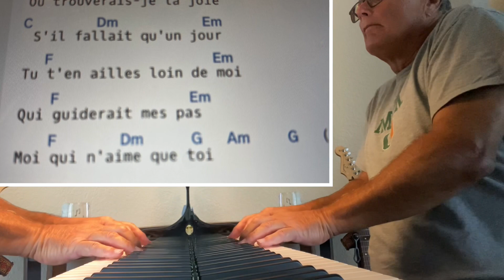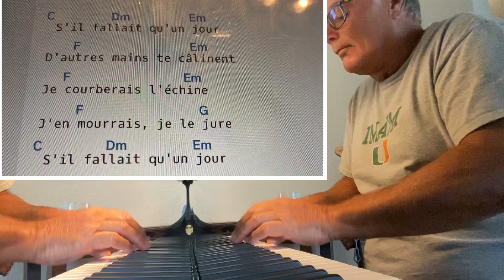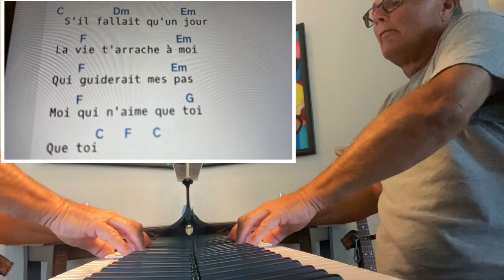S’il fallait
Marjo